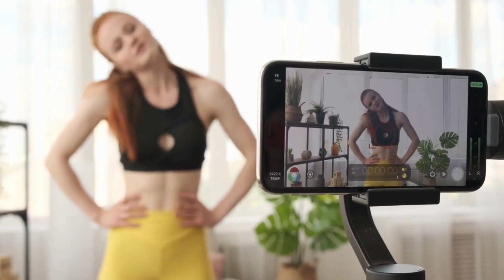Star Secrets Unveiled: Celebrity Workouts for a Fit Physique with Plank, Push-Up, and Pull-Up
Discover the workout routines that celebrities use to maintain their fit physiques! In this video, we unveil the star secrets behind achieving a toned body with three powerful exercises: the plank, push-up, and pull-up. Join us as we break down these effective workouts step-by-step, revealing the techniques favored by your favorite stars. Get ready to sculpt your body like a celebrity and reach your fitness goals with these tried-and-true exercises. Don't miss out on the chance to learn from the best and unlock the secrets to a fit physique!